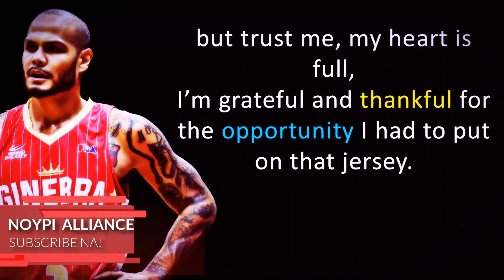Ginebra OVERPOWERED na | Sol Mercado MASAMA ang loob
Stanley Pringle trade to ginebra

Ginebra overpowered na nga ba?

Inamin ni Sol Mercado na nasaktan siya sa pagkakasama niya sa trade na ito, sa Twitter post sinabi niyang nasaktan siya matapos marinig ang balita. Mukhang halata nga na talagang masama ang loob niya sa ginawa ng Ginebra.

“3 championships in 4 years isn’t too bad. I would be lying if I told you guys this doesn’t hurt but trust me, my heart is full, “I’m grateful and thankful for the opportunity I had to put on that jersey.”

Nagpasalamat din si Mercado sa mga tagahanga ng Ginebra na nagbigay sa kanya ng mensahe matapos lumabas ang balita aniya sila ang “Best Fans in the World.”

Ipinamigay ng defending champion ang 3 nilang manlalaro kapalit ng NorthPort guard na si Stanley Pringle .

Sinelyuhan na rin ng  PBA Commissioner’s Office ang nasabing trade.

Dahil nga sa paglipat ni Stanley Pringle sa Ginebra, at maraming mga netizen ang nakapansin na parang malakas na masyado ang Ginebra at hindi na ito balanse.

Nangunguna ngayon ang Ginbera sa  may mga malalakas na player sa  PBA.
Hindi na ito nakapag tataka dahil sa mga malalakas na import at player ng Ginebra kagaya ni  Justin Brownlee, Greg ,Scottie Thompson, Joe Devance at ang bagong pasok na Stanley Pringle.

Hindi lang team ang malakas dahil kasama rin nila ang isa sa pinakamagaling na coach sa buong kasaysayan ng PBA na si Tim Cone, sa kombinasyon na ito ay naging isa sa mga pinakamalakas na team ang Ginebra at isa na rin sa mga kinatatakutan.

Maraming mga fans na umaasang magiging champion ulit ang Ginebra at mukhang magiging totoo nga ito.

Iba’t ibang reaksyon mula sa basketball fans ang naglutangan matapos ang pag-anunsyo ng trade ni NorthPort scoring champ Stanley Pringle patungong Barangay Ginebra.

Biyaheng Gin Kings si Pringle kapalit nina Kevin Ferrer, Sol Mercado at Jervy Cruz.

Para naman kay Richelle Panuelos, kaya aniya lumubog ang PBA dahil sa mga lopsided na trades gaya nito.

Maraming fans ang mga nagsasabing hindi tama ang ginagawang trade na ito, at isa ito sa mga dahilan kung bakit nasi-sira ang PBA dahil sa mga hindi patas nitong mga trade at walang ginawa si Commisioner Willie Marcial para pigilan ito.

Dahil dito ay marami ng mga basketball fans ang lumipat sa Liga ni Manny Pacquiao na Maharlika Pilipinas Basketball League, dahil mas balanse daw umano ang mga team dito.

Kung si Coach Louie Alas naman tatanungin, sinabi niyang “Win-win” situation umano ang nangyaring trade sa pagitan ng tatlong player ng Barangay Ginebra at star player ng NorthPort Batang Pier na si Stanley Pringle.

Ayon kay Phoenix coach Louie Alas, “fair enough” ang nangyari dahil kasama naman sa major rotation ng Gin Kings sina Sol Mercado, Kevin Ferrer at Jervy Cruz.

Muling makakasama nina Ferrer at Cruz si NorthPort coach Pido Jarencio na humawak sa kanila sa UAAP.

Inaasahang palalakasin pa nang husto ni Pringle ang opensa ng Gin Kings, na pinamumunuan nina Justin Brownlee, Japeth Aguilar, Greg  at LA Tenorio.

Posible rin aniyang dumalo na sa kanyang unang praktis sa Ginebra si Pringle sa Miyerkules, bilang paghahanda sa sunod nilang game kontra sa NLEX sa araw ng Linggo sa Batangas City.